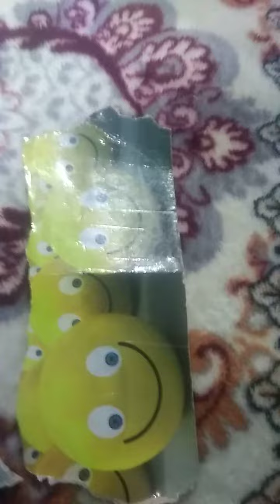how to make a cute dairy 😃